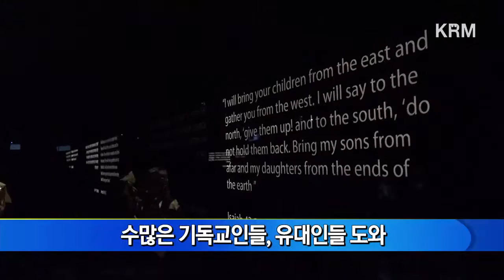[KRM NEWS] 시온의 친구들 박물관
2016년 1월 13일 KRM NEWS

예루살렘 시내 중심가에 위치한 한 박물관. 안으로 들어서자 빛을 따라 움직이는 대형 지도와 입체 스크린, 그리고 벽면을 가득 채운 대형 터치 스크린 등이 방문객들의 눈길을 끕니다.

이 박물관의 이름은 ‘시온의 친구들'로, 최첨단 기술들을 사용해 알리고자 하는 것은 바로 이스라엘 건국에 도움을 준 기독교 시온주의자들의 이야기입니다.

인터액티브 스크린들에 시선을 빼앗긴 채 전시관들을 지나다보면 ‘이스라엘 애국가 The hope의 초석이 된 시를 쓴 올리펀트 부부’, ‘히스기야 터널 등 300여곳이 넘는 고고학적 발견으로 성경의 이야기들이 사실인 것을 입증을 한 에드워드 로빈슨 교수', ‘수용소에 끌려가는 유대인들을 구하기 위해 죽음을 무릅쓴 라울 발렌버그와 코리 텐 붐' 등 지난 근대 역사 속에서 활약한 기독교 시온주의자들이 소개됩니다.

“가나안 땅을 너와 네 자손에게 영원토록 줄 것이다.”

기독교 시온주의란 성경의 에스겔서와 이사야서의 예언대로 하나님께서 흩어진 이스라엘 백성들을 본토로 다시 데려 오실 것을 믿고, 그 예언이 성취되도록 기도와 행동으로 돕고자 하는 기독교 가치관을 말합니다.

지난 근대 역사 속에서 성경을 사모하는 많은 기독교인들이 유대인들을 돕는 중요한 역할을 해 왔지만, 이런 사실을 아는 이들은 많지 않습니다.

인터뷰 - 일란 스콜닉 / ‘시온의 친구들 박물관' 마케팅 디렉터
“이 박물관은 전세계 기독교인들에게 그들의 영웅과 역사를 보여주기 위해 이곳에 있고, 그들에게도 유대인과 함께 서기 위해 ‘제가 여기 있습니다'라고 반응할 것을 요청하고 있습니다. 지금까지 4만 명이 넘는 방문객들이 박물관을 다녀갔는데 그들 중 2만 명 정도는 이스라엘 사람들입니다.”

지난 역사 속에서 십자군 전쟁, 홀로코스트 등의 핍박으로 인해 기독교에 대한 원망과 미움이 마음 속 깊이 뿌리 내려져 있는 유대인들. 이 박물관은 기독교에 대한 그들의 시각을 바꾸고, ‘당신들은 혼자가 아니며, 당신들을 사랑하는 기독교인들이 있다는 것'을 알게 해 주는 매개체가 되고 있습니다.

인터뷰 - 에스더 / 예루살렘 시민
“우리를 도와준 기독교인들을 만나고, 보고, 그들의 삶을 알게 되어 감사합니다.”

인터뷰 - 쇼시 / 예루살렘 시민
“저의 바람은 기독교인들과 유대인들이 계속 함께 하기를 원하고, 서로를 이해하기 원합니다. 유대인 국가를 세우기 위해 고생한 이들에 대한 고마움은 말로 표현할 수가 없습니다.”

“나라가 어찌 하루에 생기겠으며, 민족이 어찌 한 순간에 태어나겠느냐, 그러나 시온은 진통하는 즉시 그 아들을 순산하였도다" 라는 이사야서 말씀의 성취에는, 그 말씀을 신뢰하고 오랜 기간 기도와 행동으로 이루어 낸 하나님의 사람들이 있었다는 사실을 일깨워 주고 있습니다.

예루살렘에서 KRM 명형주입니다.